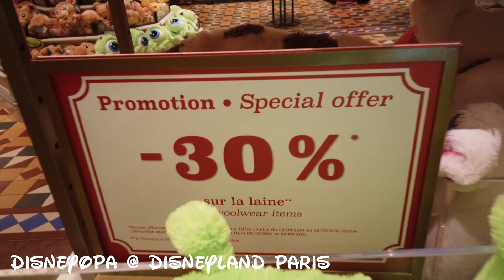Disneyland Paris PROMOTION 30% Leuchtende Kissen - DisneyOpa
DisneyOpa zeigt euch heute ein niedliches Video aus dem Disneyland Paris, leuchtende Kissen! Aktuell spart ihr 30% wenn ihr euch für eines oder mehrere der vier verschiedenen Kissen entscheidet. Wie sie genau aussehen und wo ihr sie bekommt zeige ich euch in diesem Video.
es sind immer wieder Artikel oder ganze Kollektionen reduziert, haltet also eure Augen auf wenn ihr vor Ort seid.
Viel Spaß mit diesem Video und danke für ein Abo :)